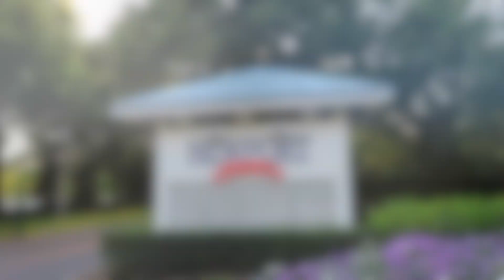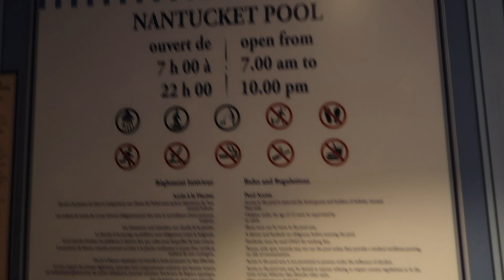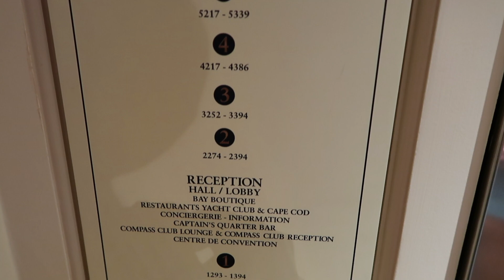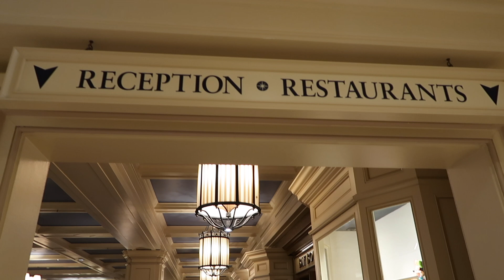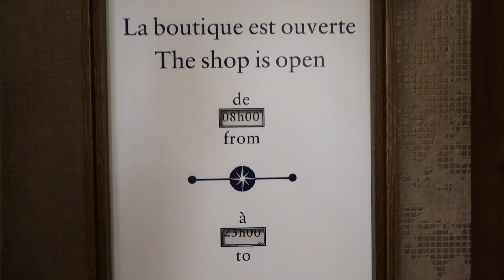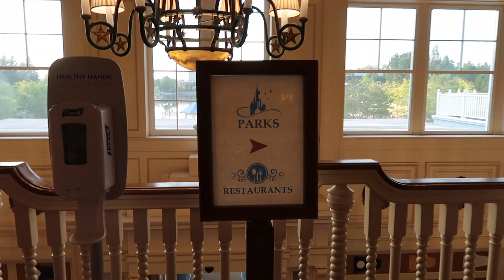Disney's Newport Bay Club Room/Resort Tour and Review - Disneyland Paris August 2021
After a very long year we finally made it back to Disneyland Paris! We’d love for you to follow along with our trip!

This was our first stay at Disney's Newport Bay Club and we weren't disappointed! Check out our room tour, resort tour, magical meet and greets and the walk to Disney Village! Watch until the end for our review!

Our face coverings, Disney accessories and customised denim are available